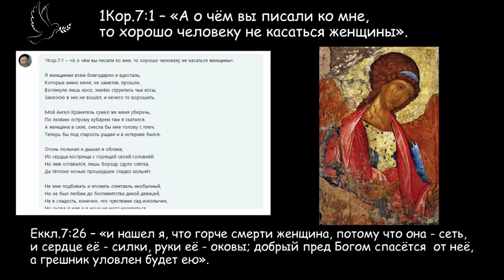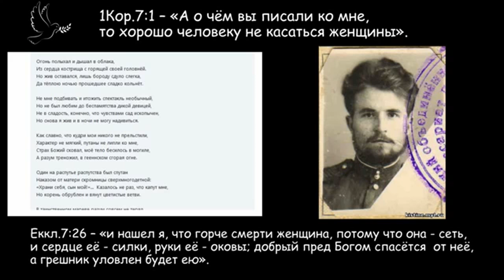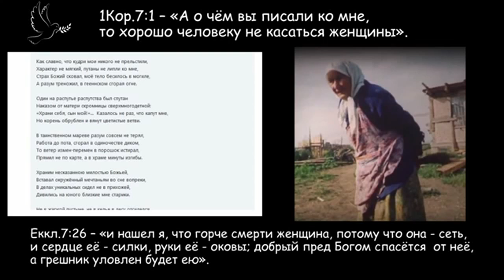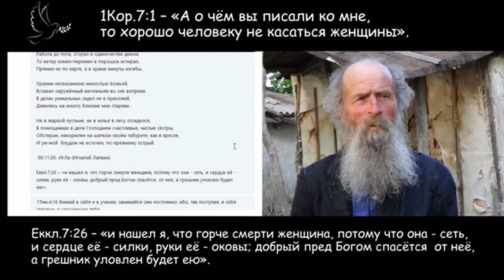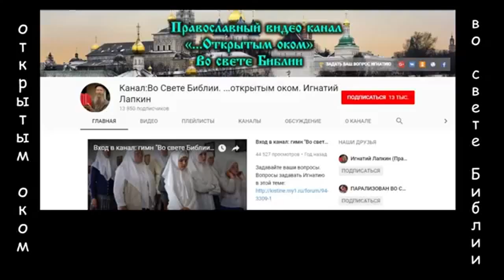Хорошо человеку не касаться женщины.